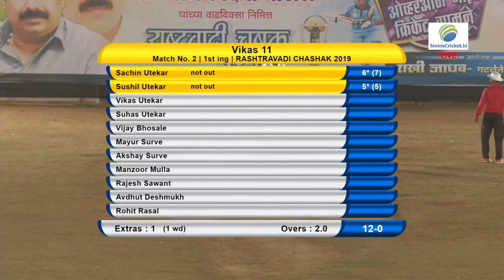Vikas 11 vs Shradha Saburi | Rashtravadi Chashak 2019 | Day 1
Rashtravadi Chashak 2019 | Day 1